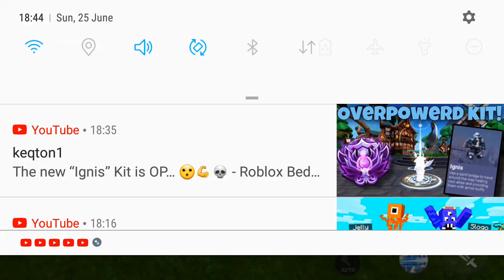25 June 2023